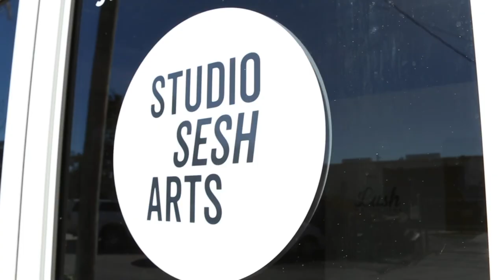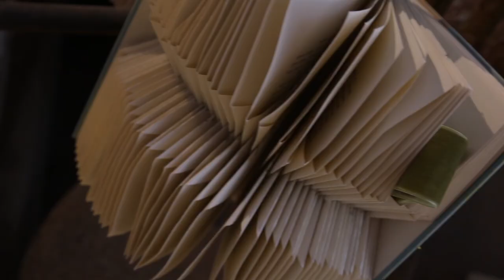In the Studio with Visual Artist Sandra Attales | Art Loft 605 Segment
We caught up with visual artist Sandra Attales in Studio Sesh Arts, her gallery in Islamorada. We learn about her artistic practice, her hopes for this contemporary art space, and more.